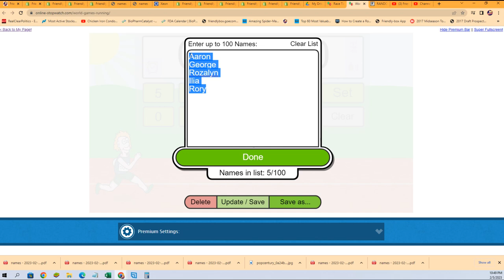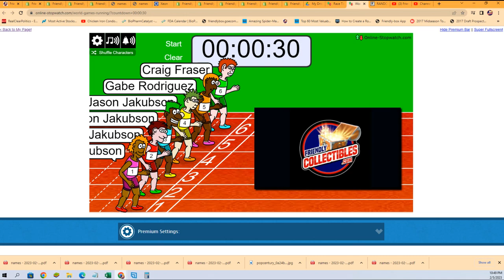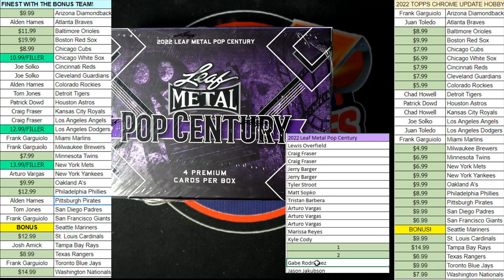2022 Leaf Metal Pop Century FILLER ID 22POPCENT203